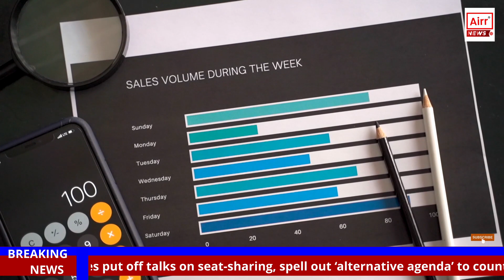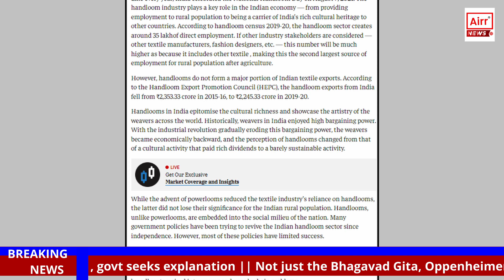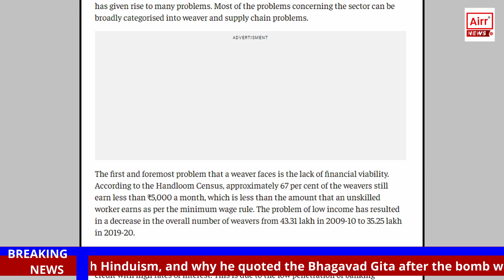Surat Artist Creates Unique Clock from Waste Wood Scraps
Why Weavers Must Be Strengthened to Revive the Handloom Sector
Weavers are the heart of the handloom industry—strengthening them financially, educating them about sales and finance, and creating a central network to circulate vital information will only add to the nation’s economy. In this episode, we will explore a few reasons why strengthening weavers is vital for the handloom industry.
Push the bell icon to receive updates every time we upload a video.
While the Government of India is taking several steps towards empowering the weavers, a lot needs to be done to revive the handicraft sector.

The handloom sector is the second largest industry, just behind agriculture, to provide employment. Although the sector continues to provide employment in rural areas, the industry lags. One of the reasons for the handloom society not being able to reach its full potential is that the weavers are vastly uneducated about how the sector works. Strengthening the weavers in terms of how the sector works will help the sector reach its full potential, enhancing the Indian economy.
One of the reasons for the handloom sector losing significance is power-looms. With the advent of power-looms, the textile industry began to slowly detach from the handloom sector. An article published on The Hindu Business Line mentions the following:
“While the advent of powerlooms reduced the textile industry’s reliance on handlooms, the latter did not lose their significance for the Indian rural population. Handlooms, unlike powerlooms, are embedded into the social milieu of the nation. Many government policies have been trying to revive the Indian handloom sector since independence. However, most of these policies have limited success.”
Why strengthening weavers is important
While the textile industry largely depends on power looms, the handloom sector can become an industry in itself without depending on the textile industry. Why, you may ask? The handloom weavers bring authenticity and display the rich heritage of India. If the weavers are strengthened, then India can have an industry that can easily generate unimaginable revenue. From the US to the European market, consumers are interested in authentic Indian handloom.
The Hindu Business Line article mentions:
“The current establishment of handloom weavers into clusters and co-operative societies dampens the inherent entrepreneurial nature of the weavers. So, instead of segregating, a network of external centres can be built to facilitate the diverse needs of the various weavers’ communities.”